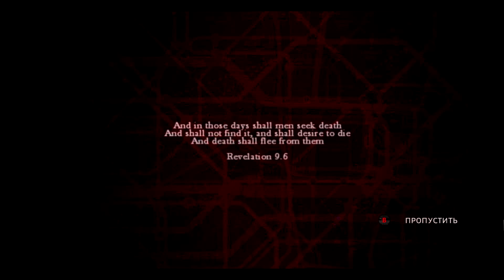Прохождение ZOMBI (ZombiU) #1 - Ран Форест Ран!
Zombi прохождение на русском - Zombi прохождение
Вся полезная информация тут

ZombiU — видеоигра в жанре Survival horror, разработанная компанией Ubisoft Montpellier эксклюзивно для консоли Wii U и изданная студией Ubisoft. Игра в полной мере использует возможности сенсорного контроллера консоли. Выход игры состоялся 18 ноября 2012 года. Игра является перезапуском другой игры того же типа — Zombi.

30 июля 2015 года вышло переиздания игры для Windows, PlayStation 4 и Xbox One, но отныне под названием Zombi. Дата выхода 18 августа 2015, и выпуск игры будет только в цифровом формате. Переиздание под новые платформы не будет включать в себя мультиплеер